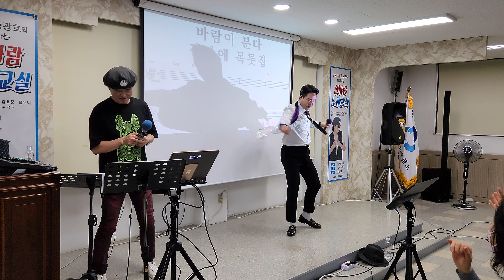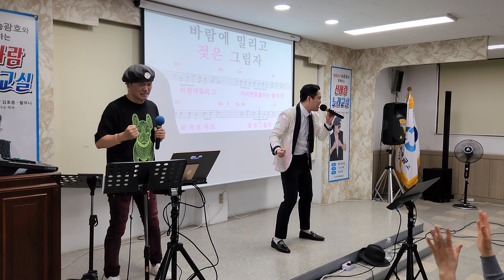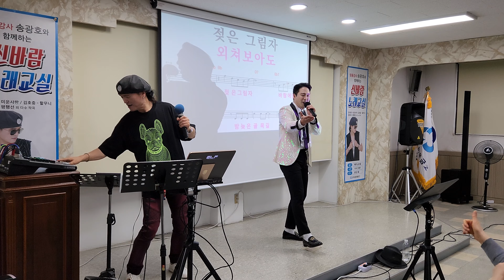(원곡 남진) MG산곡새마을금고 /송광호 노래교실